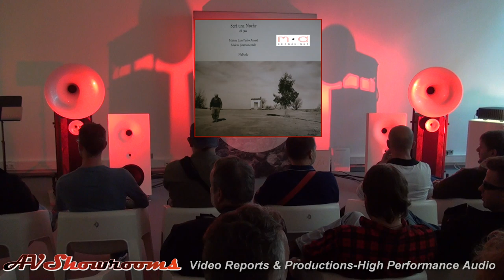Avantgarde Acoustic, High End Munich